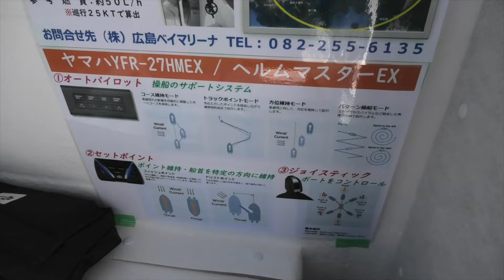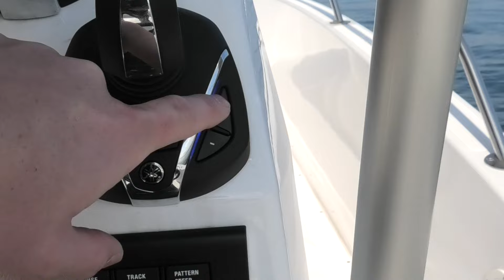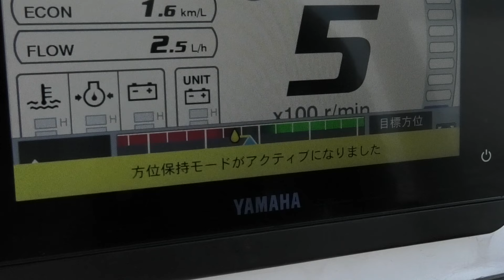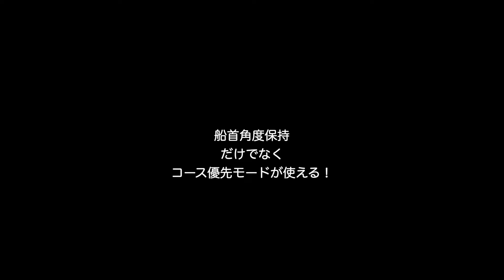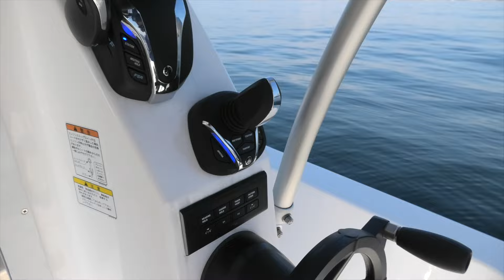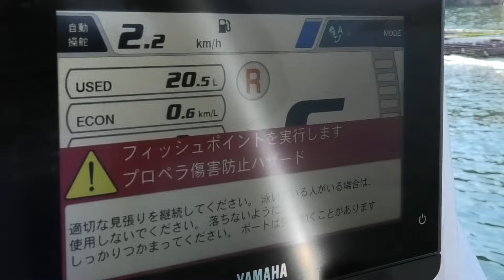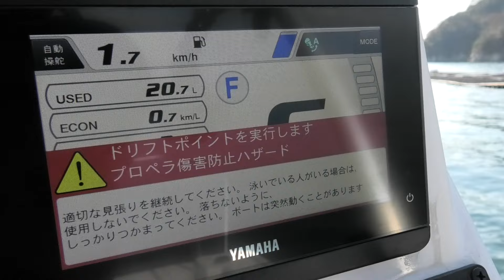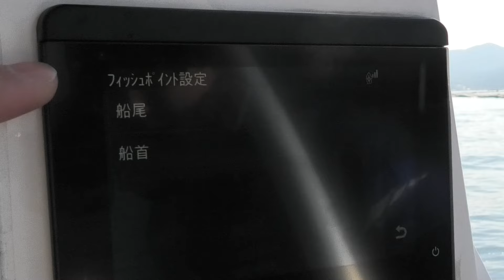釣りが好きな人向けHMEXの『使える』便利な機能教えます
撮影協力：広島ベイマリーナ

⬇ひでまるオリジナルグッズはこちら（価格改定しました！）

⬇Amazon、楽天、Yahoo!ショッピングから使えるグッズ揃えました！